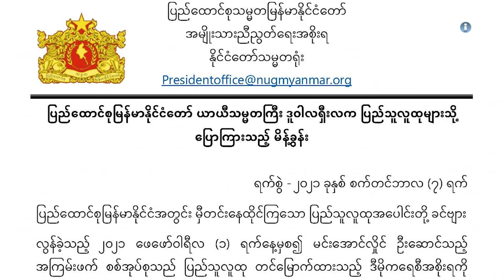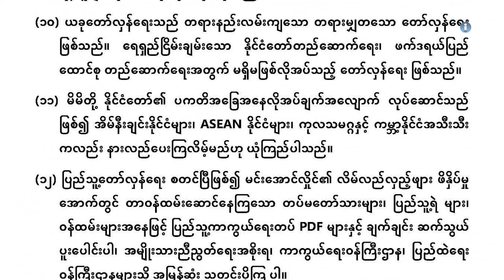အမျိုးသား ညီညွတ်ရေး အစိုးရ စစ်ကြေညာ၊ ရိက္ခာစုကြရန် ပြည်သူများကို တိုက်တွန်း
ခုခံတွန်းလှန်စစ် စတင်ပြီဖြစ်တဲ့အတွက် ပြည်သူတွေအနေနဲ့ မလိုအပ်ပဲ ခရီးမသွားကြဖို့နဲ့ ရိက္ခာနဲ့ဆေးဝါးတွေ စုဆောင်းထားကြဖို့ ကြားကာလ အမျိုးသားညီညွတ်ရေးအစိုးရ NUG ယာယီသမ္မတ ဒူဝါလရှီးလ က ပြည်သူတွေကို သတိပေး ပြောဆိုလိုက်ပါတယ်။